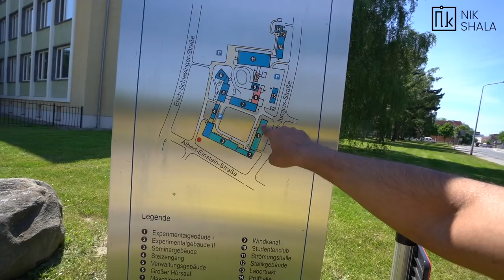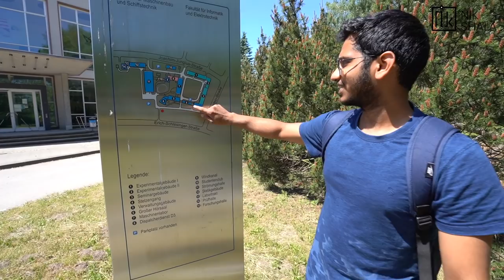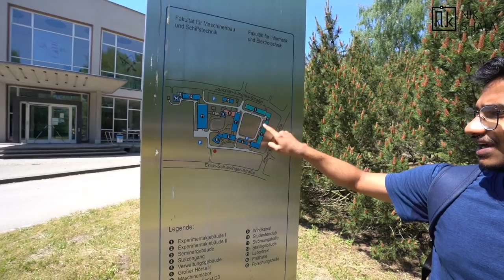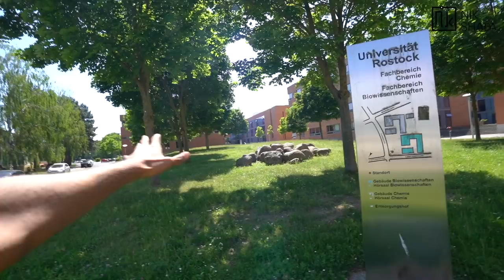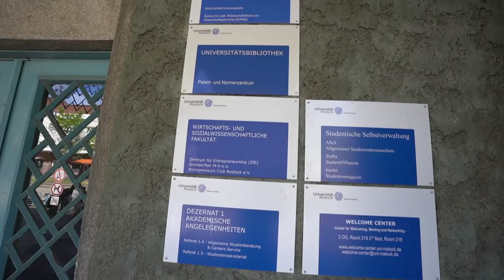UNIVERSITY OF ROSTOCK BY NIKHILESH DHURE / Universität Rostock